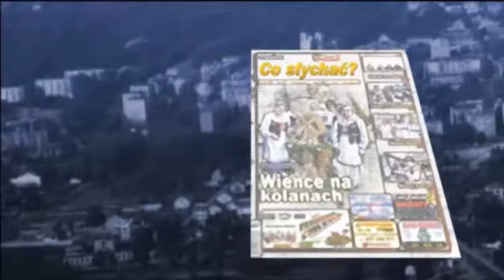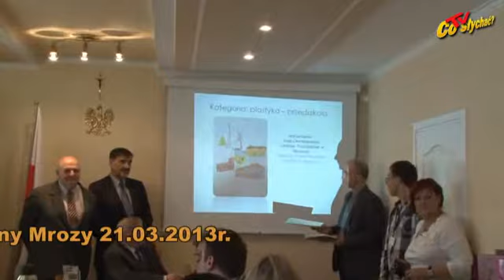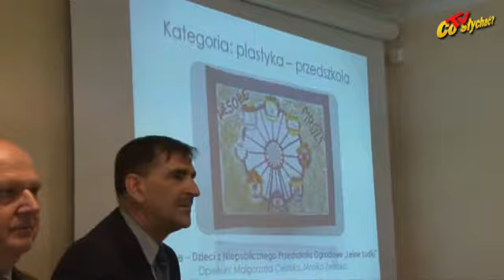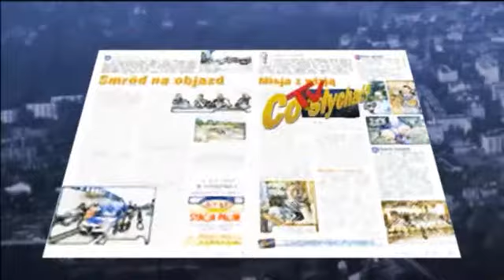Sesja Rady Gminy Mrozy, 21 Marca 2013